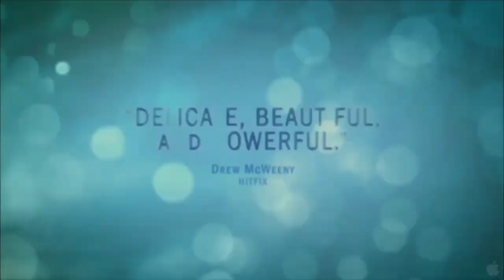Take This Waltz Official Featurette [HD]: Seth Rogen, Michelle Williams and Sarah Silverman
Watch all the biggest new trailers!

An official featurette for 'Take This Waltz' starring Seth Rogen, Michelle Williams, Sarah Silverman and Luke Kirby. A happily married woman (Williams) falls for the artist who lives across the street (Luke Kirby).

For all the latest movie and entertainment news check out Movieline.com